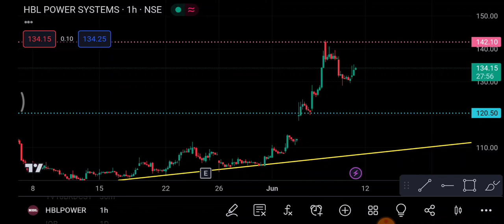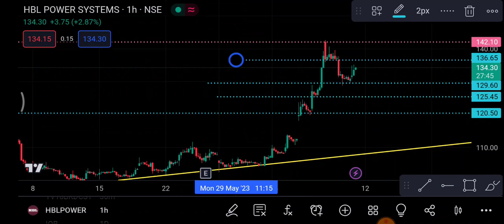HBL power Share 12 June | HBL power Share latest News | HBL power Share price today news